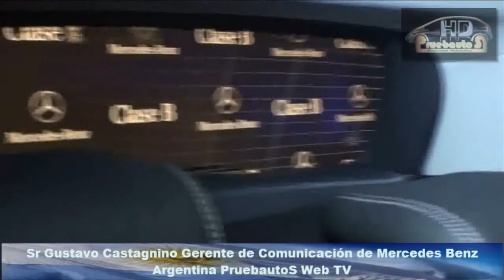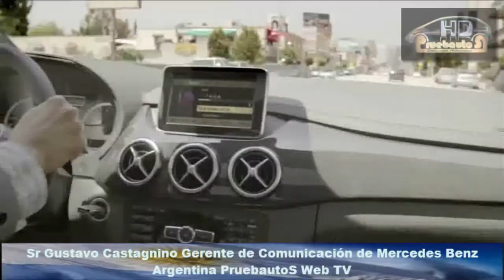Presentación Mercedes Benz Clase B | Nota 1 | PruebautoS Web TV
Presentación Mercedes Benz Clase B | Nota 1 | PruebautoS Web TV, e imágenes estáticas y dinámicas..Gustavo Castagnino